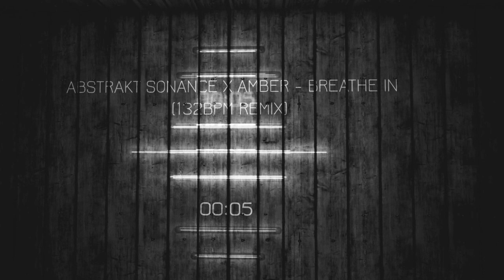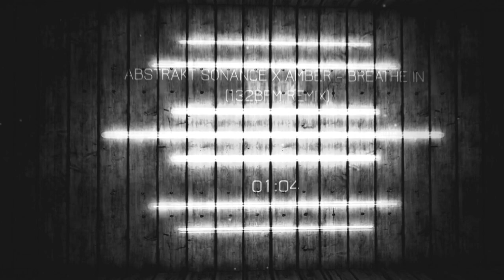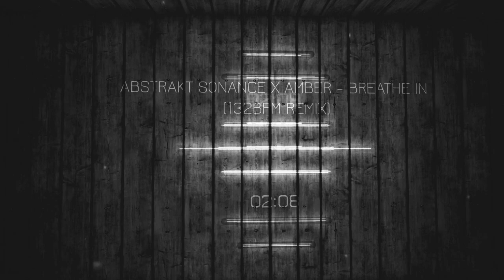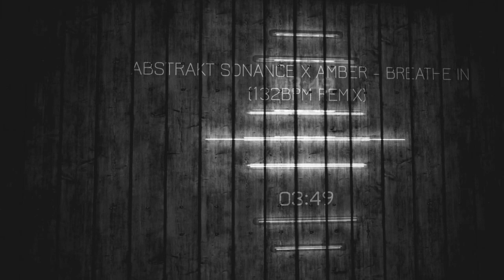Abstrakt Sonance - Breathe You VIP ft. AMBER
Part of the "Breathe You" ep from Abstrakt Sonance, Dan Redekop, and AMBER.

Myself (Abstrakt Sonance) and my good friend Dan Redekop have been making music together for 8 years now. We used to play shows together, me djing, him on the guitar, and I would also book him and his bands (or solo act). With our friendship growing over the years, so has our musical knowledge and creativity.

We go into the studio sometimes with an idea, and sometimes freestyle it from the top. We set no boundaries and the we allow the creative freedom to be limitless.
Not worried about genre... making music that gives the listener a journey through emotions.

We had the blessing of working with an angel of a voice, AMBER. This UK soon to be star, just melted our souls when we first started working together.
Be prepared for a bunch of new music from the 3 of us.